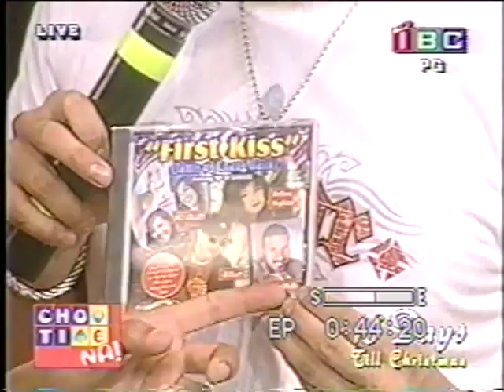Syota na Kita - Gilbert C - Chowtime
Syota na Kita
by Gilbert Circulado
@ Chow Time Na